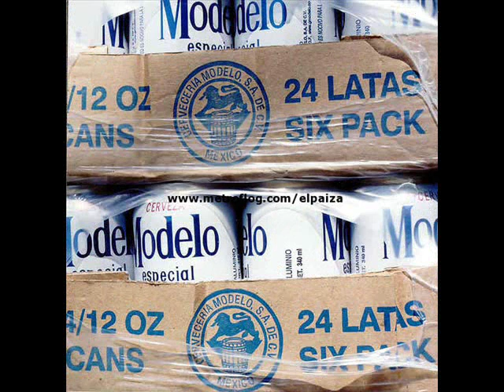"EL BORRACHO BORRACHÍN"-LUPE GATICA.wmv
"EL BORRACHO BORRACHÍN"-LUPE GATICA